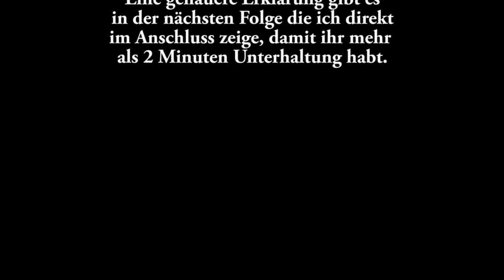Stardew Valley #108/9 Immer mehr süße Tierchen auf der Farm [Lets Play German Deutsch]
Spiel: Stardew Valley
Plattform: PC
Videoart: Lets Play
Sprache: Deutsch German

Ich mag kein "ProGamer" sein, dafür spiele ich immer mit Herzen. ;)

Ein Abo ist immer gern gesehen und sonstigen weise der Unterstützung wird dankend angenommen.

Zockt! - Denn das macht Spaß!